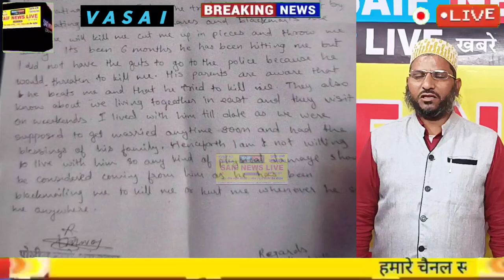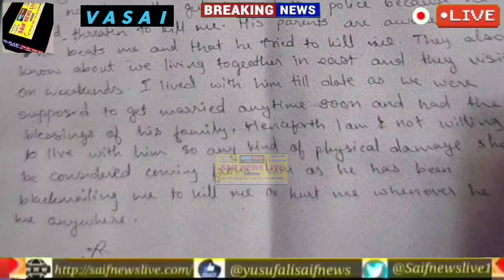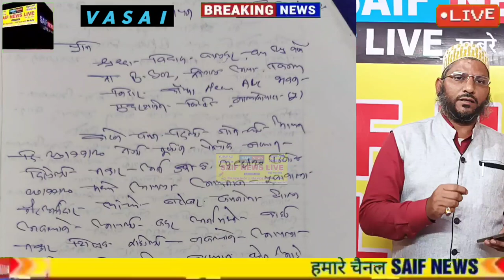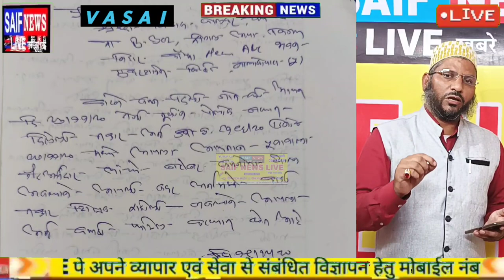श्रद्धा मर्डर। श्रद्धा ने 2 साल पूर्व नालासोपारा तुलिंज पुलिस को लिखा पत्र वायरल हुआ बड़ा खुलासा